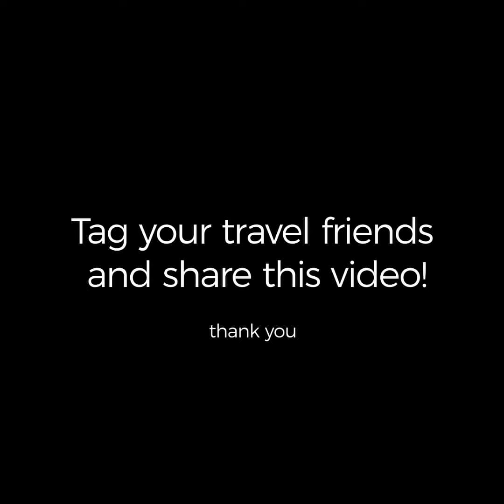Discover Nevada's Creepy Coffinwood, A Perfect Place To Get Married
Nevada’s often outlandish and always striking oddities take a turn toward the macabre in this attraction. Coffinwood, built by Bryan and Dusty in 2005, is, as the name suggests, filled with all things coffin shaped. From planter beds to pet cemeteries, Bryan has been building coffin-themed everything for 18 years. You can even get married here! It takes ‘till death do us part’ to a whole other level. Tours are free, but call in advance to make an appointment.

TRAVEL | ADVENTURE | TRAVEL CULTURE